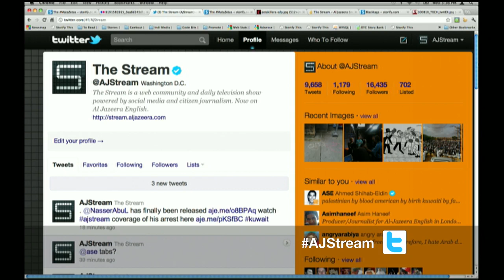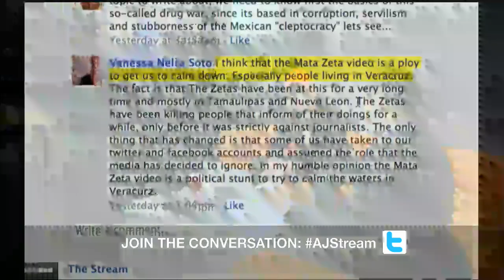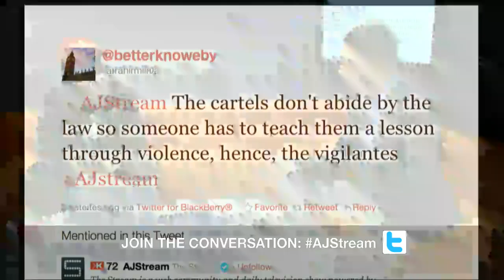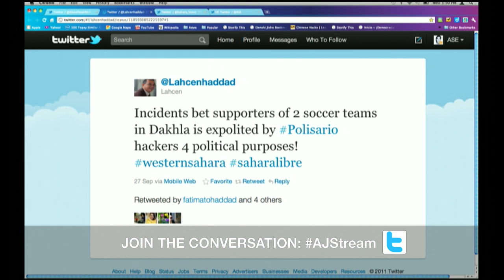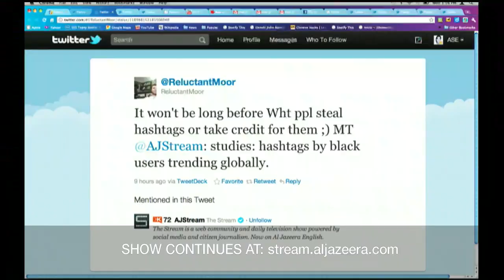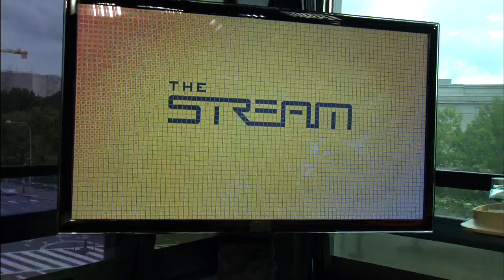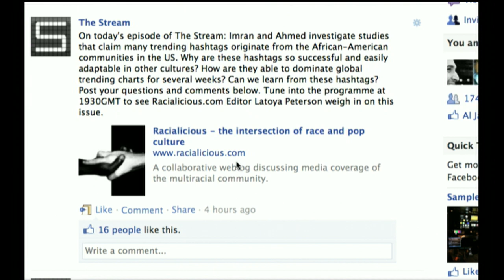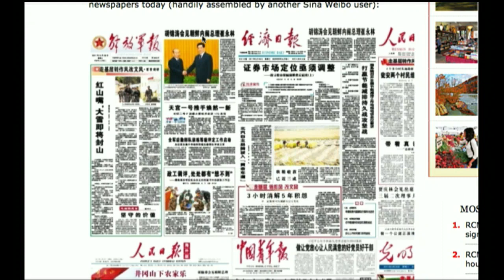Mexican 'MataZetas' & Blacktags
Anonymous gunmen are pledging to wipe out drug cartels, but authorities condemn such vigilante justice. Also, minority Twitter users in the U.S. wield their influence with black-centric hashtags. Why are they so dominant?